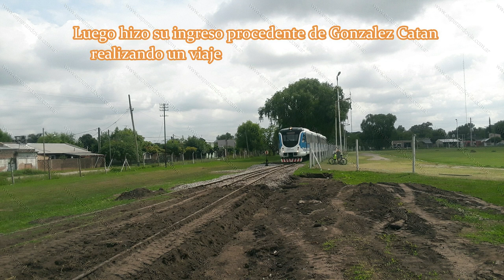Obras y Pruebas de formación a Estacion Marcos Paz del Belgrano Sur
En este video podrán ver un informe de avances de obras de la extensión y prueba de formación Alerce N°2506 de la Linea Belgrano Sur hasta Marcos Paz de la Linea Belgrano Sur